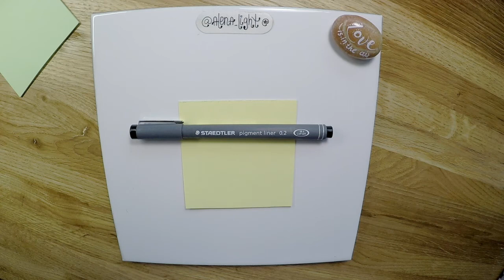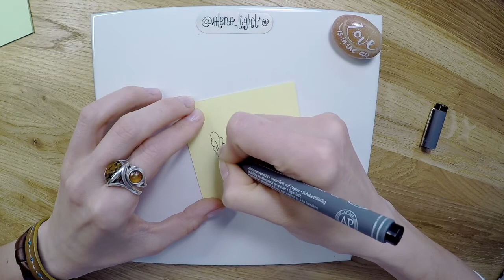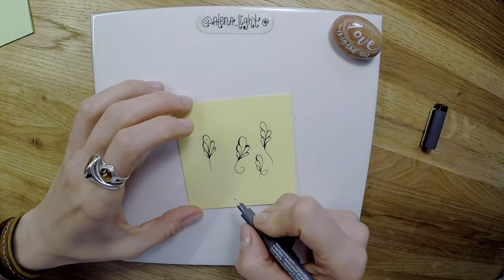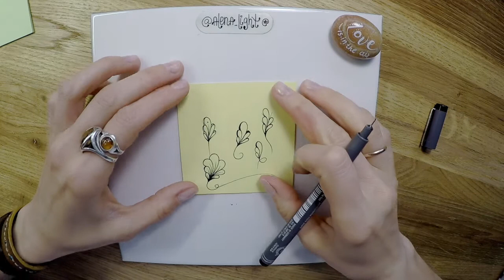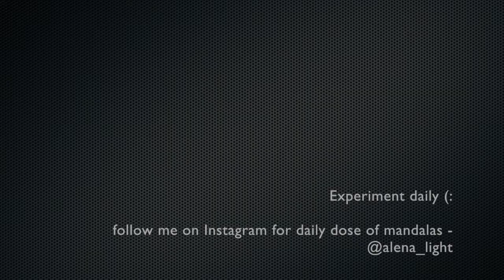Pattern transformation or draw until happy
Pattern transformation in zentange/zentangle inspired art.

This is my actual real process of tangle transformation and new patterns creations.

Read my notes along with the video and dive into my process - thoughtless, focused and calm.

Thumbs up and your comments are precious and more than welcome (;